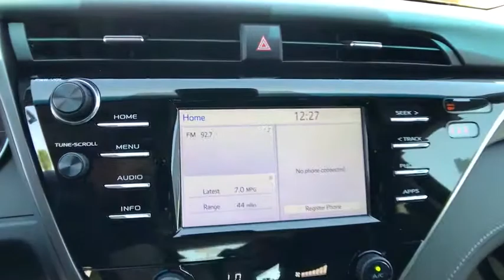2018 TOYOTA CAMRY Northern California, Redding, Sacramento, Red Bluff, Chico, CA JU613724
MIDNIGHT BLACK METALLIC NEW 2018 TOYOTA CAMRY available in Northern California at  Lithia Toyota of Redding. Servicing the Redding, Sacramento, Red Bluff, Chico, CA area.

250 E. Cypress Ave.

SE trim. Alloy Wheels, Back-Up Camera, Bluetooth, iPod/MP3 Input. FUEL EFFICIENT 39 MPG Hwy/28 MPG City! Warranty 5 yrs/60k Miles - Drivetrain Warranty; READ MORE!br /br /KEY FEATURES INCLUDEbr /Back-Up Camera, iPod/MP3 Input, Bluetooth. Rear Spoiler, MP3 Player, Aluminum Wheels, Remote Trunk Release, Keyless Entry, Child Safety Locks, Steering Wheel Controls. br /br /EXPERTS CONCLUDEbr /The big and comfortable seats, well-executed ride and powerful climate control mean the Camry will suit drivers of most sizes well even on long trips. -Edmunds.com. Great Gas Mileage: 39 MPG Hwy. br /br /WHY BUY FROM USbr /Our commitment to treating you in a neighborly fashion extends from our inventories and auto repair service to our no-frills, easy-to-comprehend auto financing. This comes not only in the form of car loans and leasing service for drivers from Redding, Chico, Red Bluff and Shasta Lake, but a tenacious spirit dedicated to getting the flexible terms you deserve. Please feel free to explore our entire site and see all of the products, services, and pre-buy car research we have to offer. br /br /Fuel economy calculations based on original manufacturer data for trim engine configuration. Please confirm the accuracy of the included equipment by calling us prior to purchase. br /